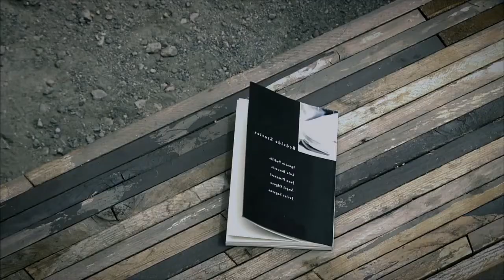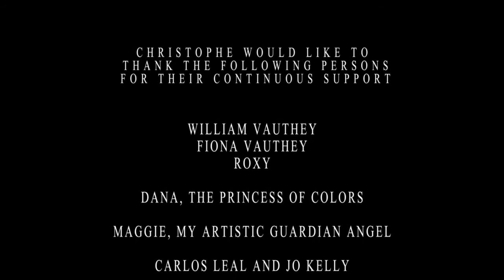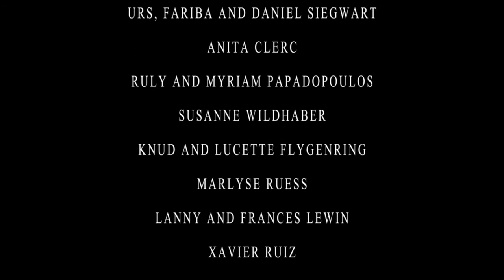Missing You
Directed by Maggie Soboil
Written by Christophe Vauthey
Cinematography by Radan Popovic
Editor: Anthony Ocasio
Ending Credits Song by Mark Tschanz